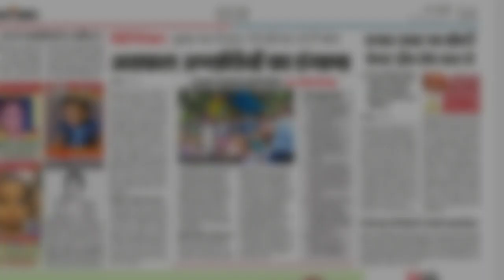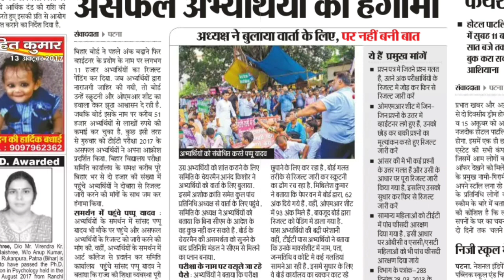Tet नेता अशोक क्रांति और बोर्ड अध्यक्ष आनन्द किशोर से वार्ता का परिणाम